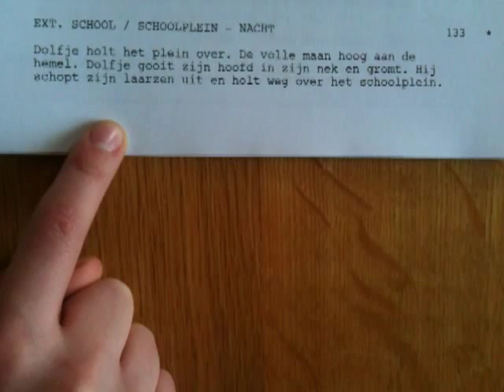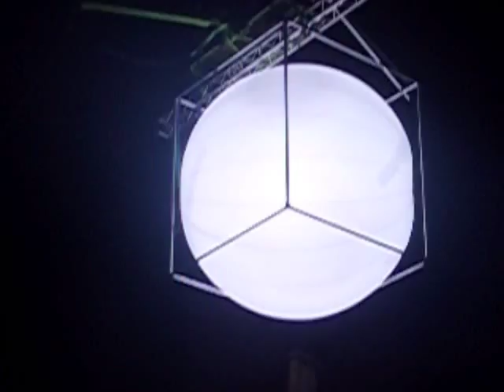Dolfje Weerwolfje - het leven van een figurant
Ruben is figurant bij Dolfje Weerwolfje. Opnames zijn gemaakt in en voor de Statenschool te Dordrecht.